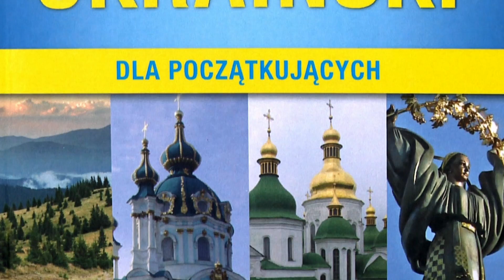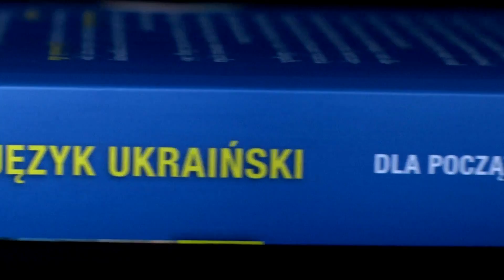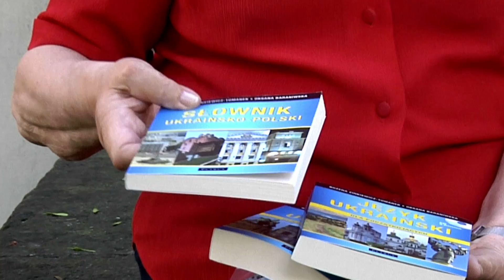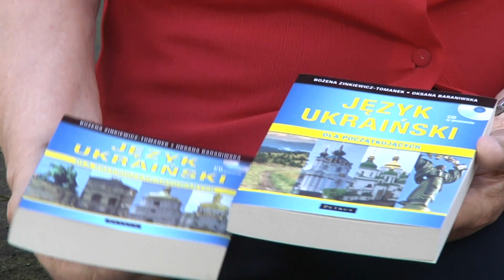JĘZYK UKRAIŃSKI - dlaczego warto się go uczyć? prof. Bożena Zinkiewicz - Tomanek (UJ, Kraków)